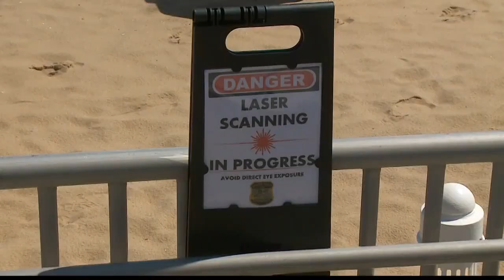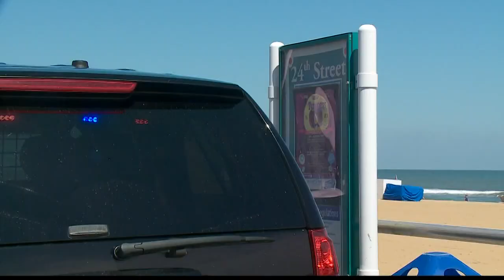Woman Hurt after Truck Hit Her on Beach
A woman was sitting on a beach chair at the Virginia Beach Oceanfront on September 7, 2017 when a truck hit her.